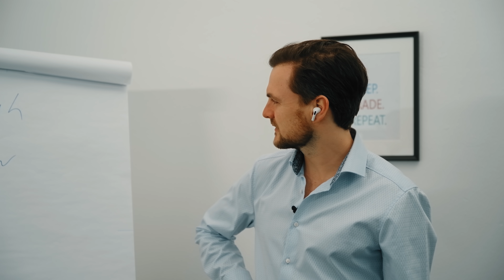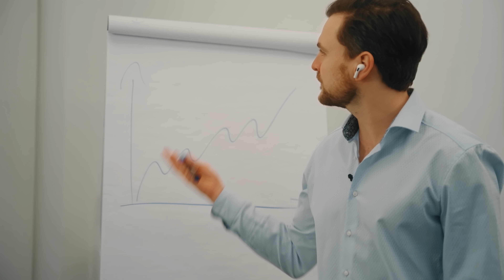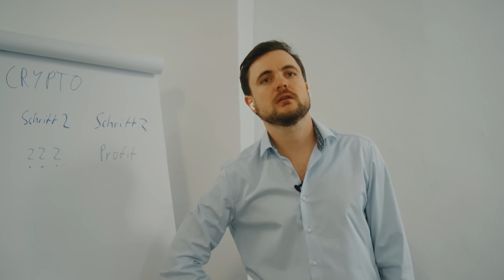Wenn du 10€ in BITCOIN ₿ ₿ ₿ investierst | Phil Laude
Viele junge Anleger, die neu in den Markt kommen, haben Angst jetzt noch in den Bitcoin (BTC) ₿ einzusteigen, denn die Vergangenheit hat gezeigt, dass der BTC immer wieder auch stark korrigiert. Was sagt Bitcoin-Investor Phil Laude dazu?

Wichtiger Hinweis: Aus rechtlichen Gründen darf ich keine individuelle Einzelberatung geben. Meine geäußerte Meinung stellt keinerlei Aufforderung zum Handeln dar.

Corona Hinweis:
Vor dem Dreh wurden die Beteiligten und Phil negativ auf Corona getestet.